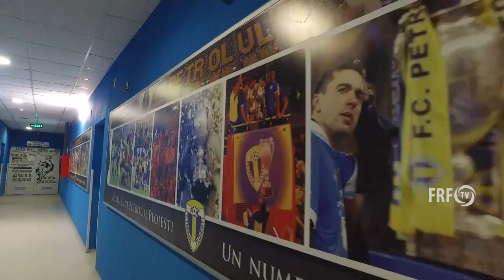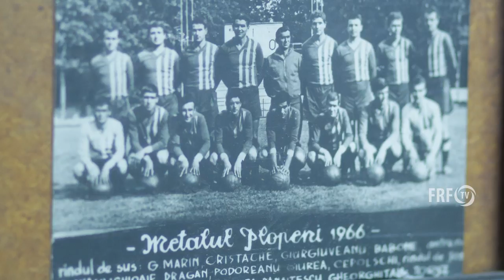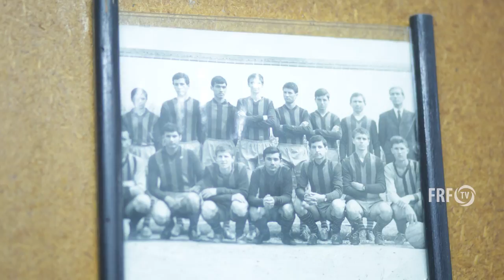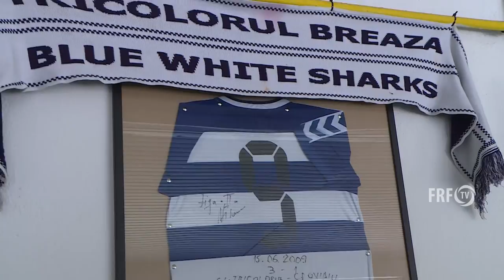Poveștile Petrolului în Cupă, cu Dridea, Răchită și Tavi Grigore, trofeul la Mizil, Breaza, Plopeni!